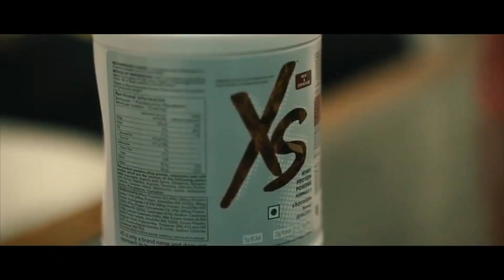Whey Protein Guide ft.Saksham Rathore